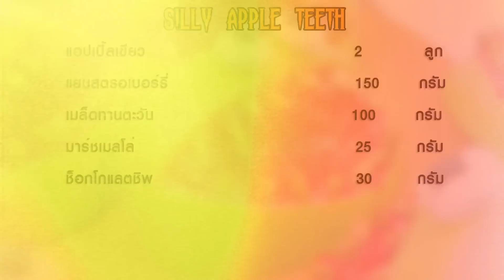แอปเปิ้ลปีศาจ Apple Monster (เทศกาล Halloween)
แอปเปิ้ลปีศาจ Apple Monster - Silly Apple Teeth (เทศกาล Halloween)

เมนูแปลกใหม่สำหรับเทศกาลฮาโลวีนมาแล้วจ้า จุ้บได้ทำฟันปีศาจโดยนำแอปเปิ้ลมาหั่นเป็นชิ้นๆ ผ่ากลางเอาเนื้อออก แล้วปาดแยมสตรอเบอร์รี่ตรงกลางติดฟันด้วยเมล็ดทานตะวัน ถ้าใครมองหาเมนูสำหรับงานปาร์ตี้ไม่ควรพลาดค่ะ